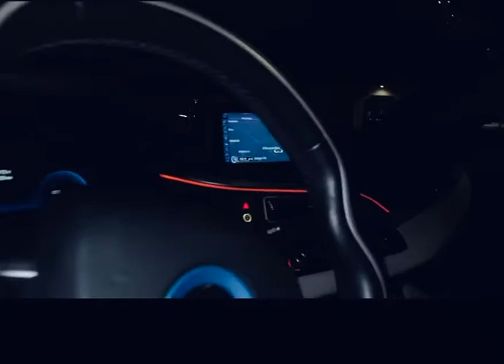2021 BMW I8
The i8 with its carbon-fiber-reinforced plastic (CFRP) passenger cell lightweight, aerodynamically optimized body, and BMW eDrive technology offers the dynamic performance of a sports car, with an expected 0–100 km/h (0-62 mph) sprint time of less than 4.5 seconds using both power sources bmw chicago newyork usa #2020